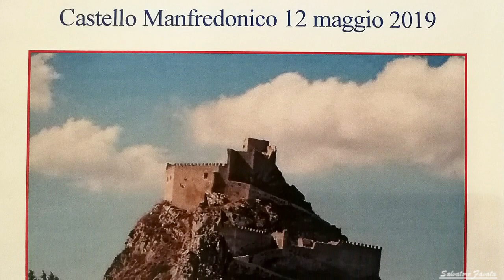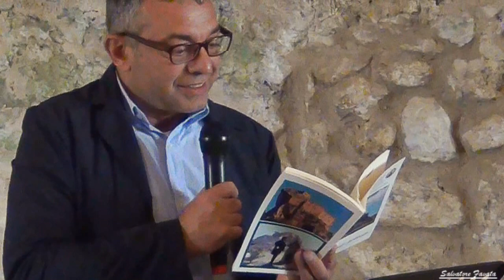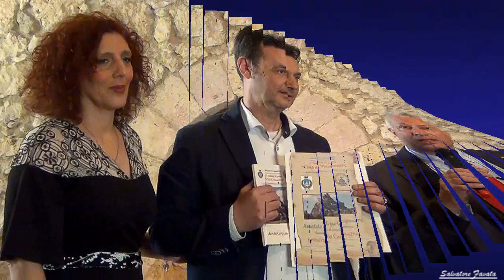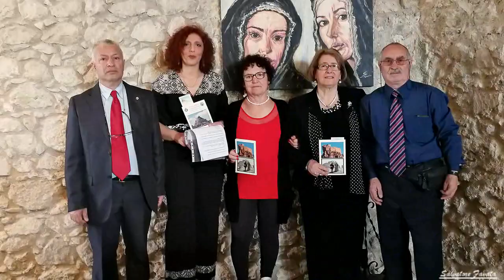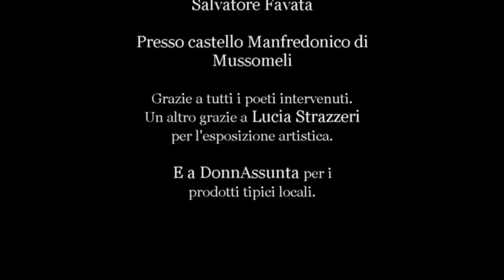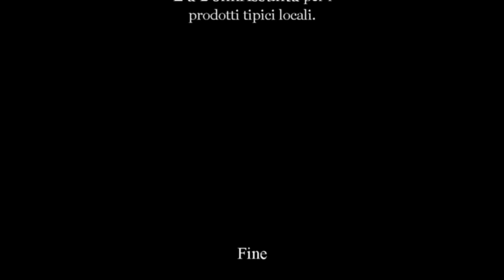Album fotografico del 2°reading di poesia città di Musssomeli - 12- 5- 2019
Album fotografico del 2°reading città di Mussomeli - (CL)
Organizzato da Salvatore Cappalonga.
Coadiuvato da Angela Ylenia Torregrossa.
Video fotografico realizzato da Salvatore Favata.
Presso castello Manfredonico di Mussomeli - (CL)
Grazie a tutti i poeti intervenuti.
Un altro grazie vanno a Lucia Strazzeri per l'esposizione artistica,
e a DonnAssunta per i prodotti tipici.